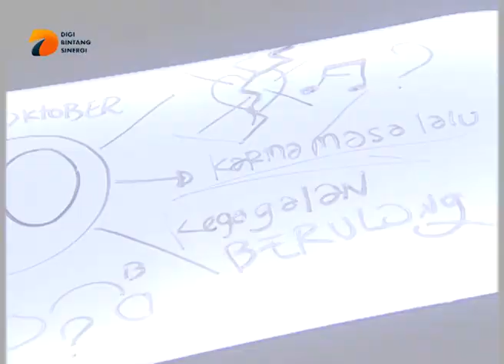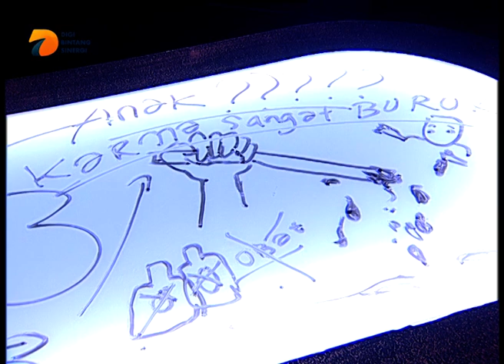[KARMA] ROY KIYOSHI: MELIHAT KARMA BURUK SOSOK PEMBUNUH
Youtube: DBS Entertainment dan PesbukersTV
Helo App & BaBe Baca Berita: DBS Enterainment